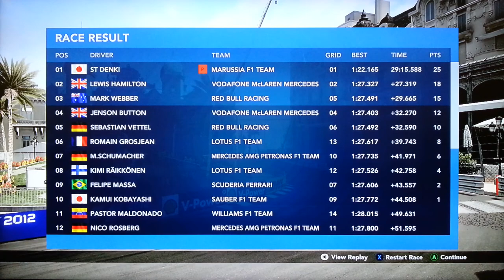F1 2012 career mode Monaco 20 Lap game play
MARUSSIA Formula one team